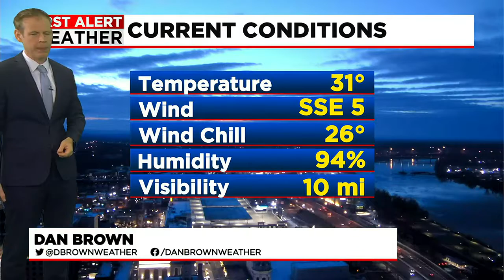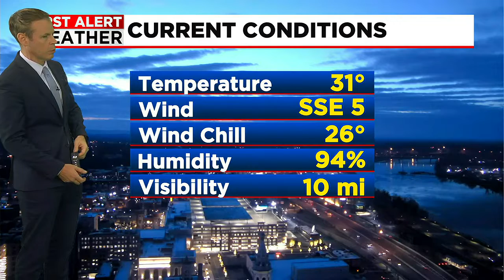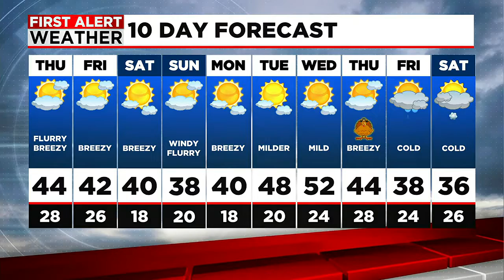Dan's Thursday Morning Forecast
Dan Brown has a look at your Thursday morning forecast